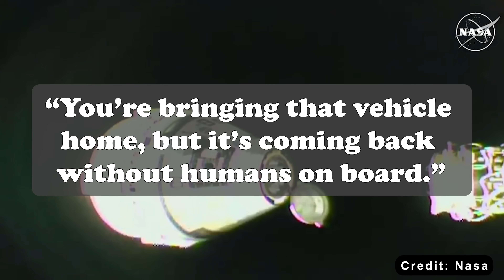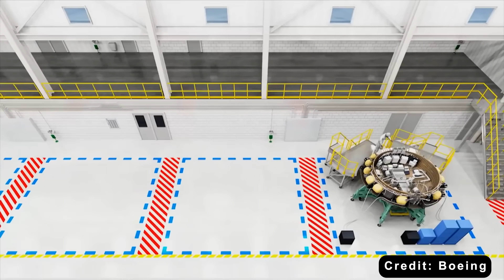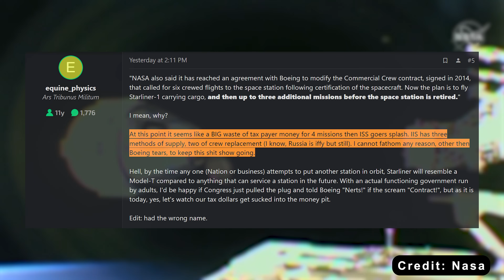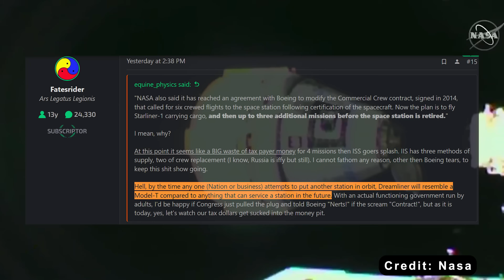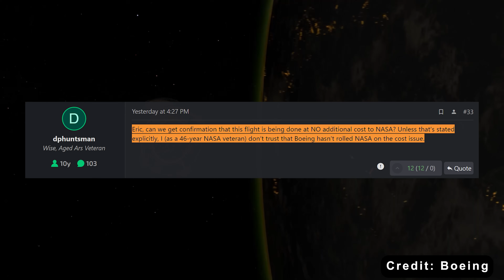NASA Confirmed "No More CREW Flight'' on Boeing Starliner. SpaceX Dragon to Replace...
Intro 0:00
Important changes  0:45
Why does Boeing continue the contract? 3:48
NASA’s strategic motivations  6:53
Financial cost to taxpayers 10:30
After months of debate, data crunching, and some very tense discussions, Nasa has finally made a huge call — the next Boeing Star liner mission will not carry astronauts. Yep, the spacecraft’s upcoming flight — Starliner-1 — is going uncrewed, with launch now planned for no earlier than April 2026.
But here’s the real question — why?
What’s the strategic move behind this decision?
How much will it really help Boeing, after billions in losses?
And most importantly… will taxpayers end up saving money — or paying more — for fewer flights?
Remember that dramatic mission in June 2024? Astronauts Butch Wilmore and Suni Williams came dangerously close to disaster when Star liner’s thrusters malfunctioned during approach to the International Space Station.
Those issues stranded them in orbit for months. Although Star liner did eventually dock, Nasa wasn’t taking any more chances. After an intense review, the agency told Boeing: “You’re bringing that vehicle home, but it’s coming back without humans on board.”
To fill the gap, SpaceX launched a Dragon mission in September 2024 carrying just two astronauts instead of four — ensuring Wilmore and Williams could safely return home in March 2025.
So, what actually caused those thruster issues?
Nasa and Boeing eventually traced it to overheating in tiny Teflon seals inside the thruster valves. These seals were breaking down, disrupting performance.
The good news? They not only identified the issue but also managed to recreate the exact failure on the ground, which is huge for understanding the fix. Now, Boeing’s next test — Star liner-1 — will be all about proving that redesigned thruster system before astronauts ever climb aboard again.
In other words, this next flight is like Star liner’s “training pants” mission — a prerequisite to achieving full certification for manned operational missions.
Even though Boeing is shifting toward a cargo flight right now, their ultimate goal hasn’t changed: completing certification to carry crew to the ISS.
The original Commercial Crew contract, signed back in 2014, called for six operational missions once certified. But after all the changes, the updated plan looks a little different.